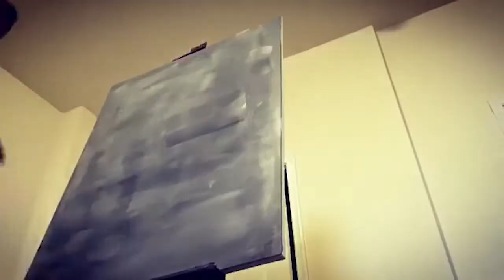A passion off the ice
Reading Royals forward Scott Tanski talks about how he is using his new hobby for the greater good.